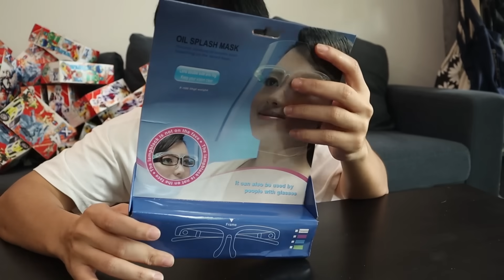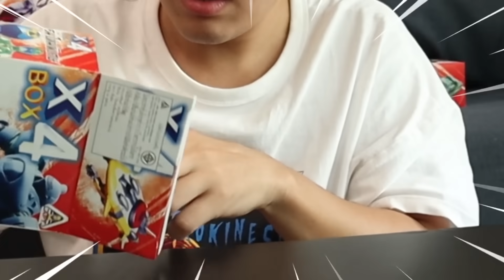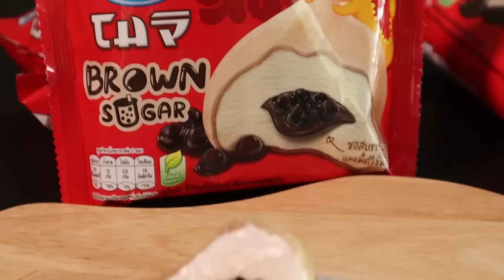กล่องสุ่ม 20 บาท กล่องโคตรเก่าข้างในมีอะไรนะ?!!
ทุกคนนน กล่องนี้คือสภาพเก่ามาก อยากรู้จริงๆข้างในมีอะไร แต่ก่อนเปิดวันนี้ขอให้รางวัลตัวเองด้วย ไอติมเนสท์เล่โมจิ BROWN SUGAR ไข่มุก ทุกคนต้องลองอะ กัดไปคำแรกคือ ฟิน แป้งนุ่ม อร่อยหนึบหนับ 555 รีบหามาทานกันนะ เห็นเขาบอกว่า เป็น Rare item มีขายเฉพาะซีซั่นนี้เท่านั้น ในช่วงอาหาศร้อนแบบนี้ให้รางวัลตัวเองด้วยไอติมสักหน่อย หาซื้อได้ที่ : เซเว่นอีเลฟเว่น และแอปฯ 7-Eleven Delivery ระบุลิงก์ / ราคาเพียง 20 บาท